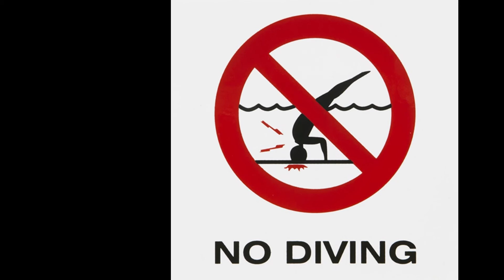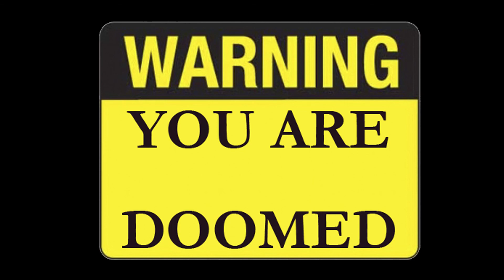Signs - Ignore the SIGNS at your PERIL!!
Our new You Review Extra section where we go slightly off the beaten path. We examine Signs that can make a mess of your day. Enjoy!

If you're feeling generous and want to help our channel grow, you know what to do!